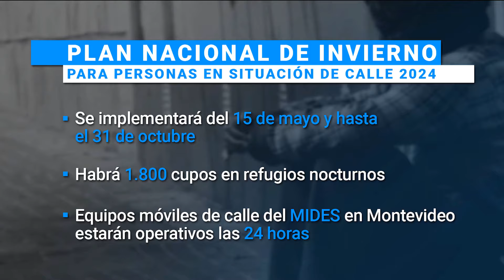VTV Noticias | Edición Central 15/05: parte 2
0:00 Inicia Plan de Invierno del MIDES
1:16 Informe José Serra: bajas temperaturas
5:32 Ley de medios fue aprobada por la Cámara de Senadores